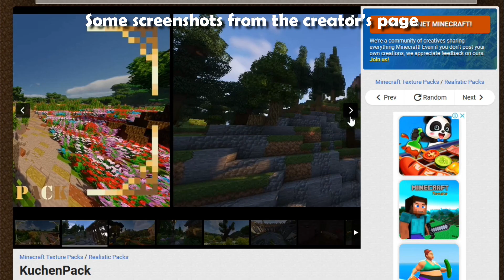Top 5 Best Texture Packs You Must Try in Minecraft 1.19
Top 5 Best Minecraft 1.19 Texture Packs You Must Try

In this video we gonna be looking at 5 Best texture packs for Minecraft 1.19 wild update. as there aren't many texture packs made up for 1.19 update, you may find texture packs that you already know, but Im pretty sure all these texture packs gonna make your minecraft experience awsome. you can download all the texture packs/ resource packs I mentioned in the video from the links below.

MOST TEXTUREPACKS REQUIRE OPTIFINE TO BE INSTALLED. SO TRY THEM WITH OPTIFINE MOD FOR THE BEST EXPERIENCE.

🌈My top 5 list

BONUS TEXTURE PACK
🌸Mizuno's 16 Craft Resource pack

🌈SHADERS AND RESOURCE PACKS:-
     Shader pack                - MakeUp Ultra fast shaders

MODS

🎈In game minecraft music

1.19 minecraft texture packs
minecraft 1.19 texture packs
1.19 texture packs
best minecraft texture pack 1.19
best texture packs for minecraft 1.19